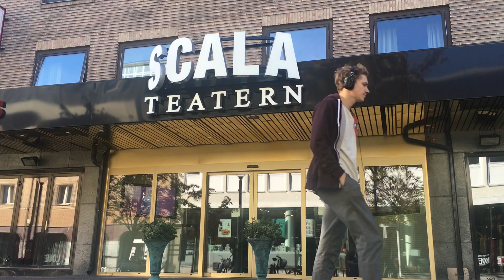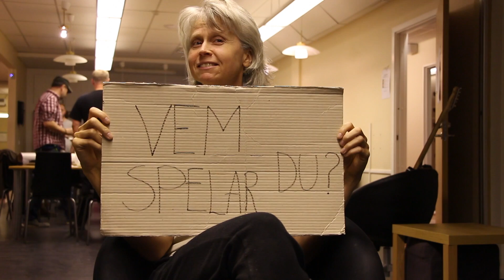VLOG_08: G.L.O.R.I.A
VLOG_08

2 oktober -16